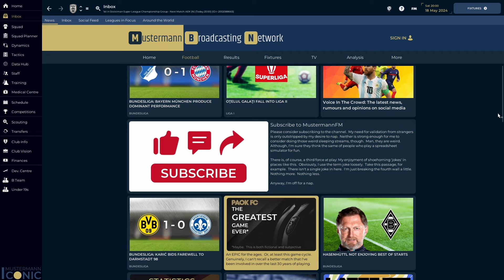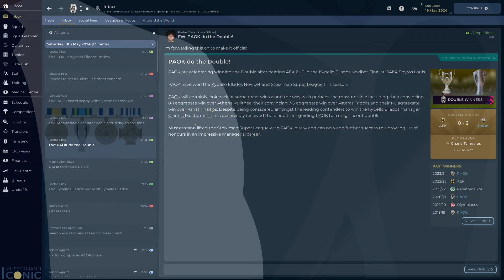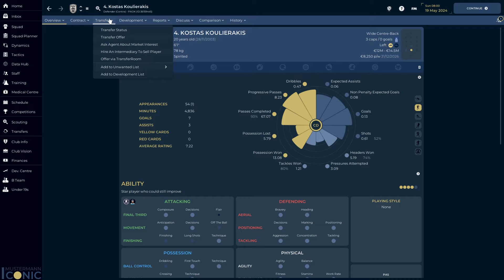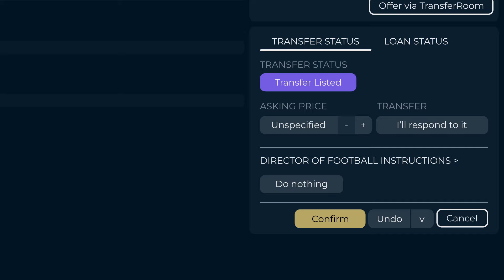DRAMA: Is This The GREATEST Game Of All Time? | PAOK | Football Manager 24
If ever there was a game that deserved an episode dedicated to it, then it's this one.  I've kept quiet up until now on our European campaign, despite having qualified from our group with ease.  The question now is...how far can we go?

*FEEDBACK*
If you want to leave feedback, but rather it was kept anonymous, you can do so via this form

*MUSTERMANNFM*

A veteran of the FM series, going all the way back to Championship Manager Italia in 1993 (yes, I'm old).  Creator of the Mustermann skins (links below) and recently started creating YouTube content.  Awful sense of humour.

*MODS USED*

*MUSIC*